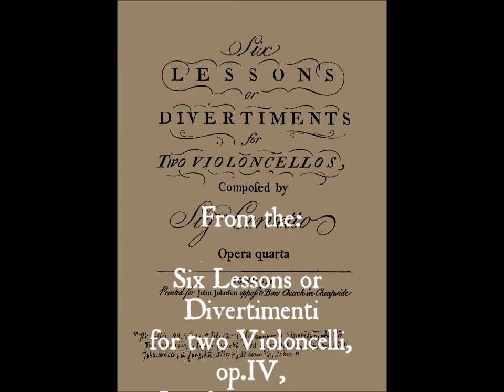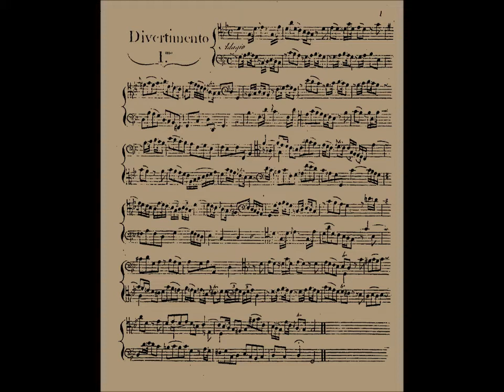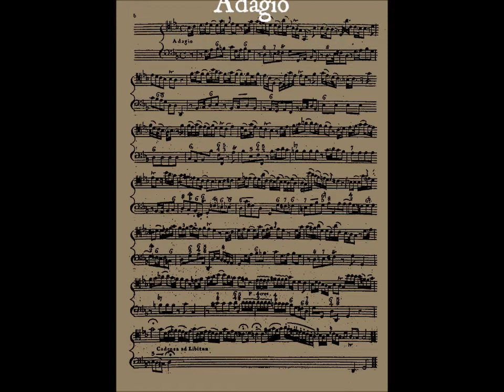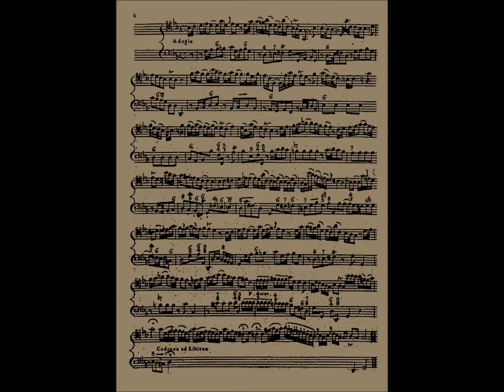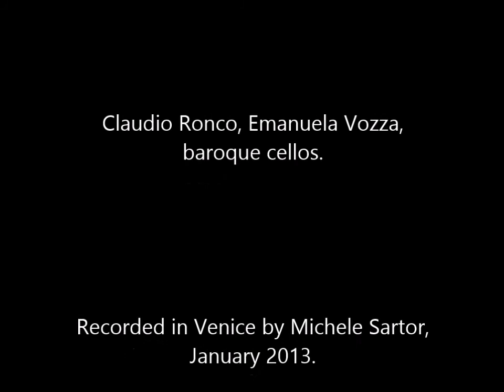Jacobo and James Cervetto, two Adagios in G minor.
Jacobo Basevi detto il Cervetto: Adagio from the "Lessons or Divertimenti for two Violoncelli... op.IV", Lesson I in G minor; London ca. 1760.
James Cervetto Junior (son of Jacobo): Adagio in G minor (second movement) from the Sonata op.I n.2 in G major; London 1768.

Recorded by Michele Sartor in Venice, January 2013.

IMAGES:
Portrait of Jacobo Basevi, il Cervetto; from the painting of J. Zoffany.
Portrait of James Cervetto Jr. by unknown british painter (prop. W.E.Hills and sons).
Caricature of "Nosee" ("Nosey") referred to the jewish cellist Cervetto; London, around 1760/70.
Painting by unknow british artist, representing Shylock and Portia in the Shakespeare's play "The Merchant of Venice".
Painting of Johann Zoffany, representing the british actor Charles Macklin in the scene of Shylock and Portia in the IV act of the same Comedy; London 1768.
Rembrandt: old jew; 1654.
Etching by unknow british artist, representing Charles Macklin acting as Shylock.